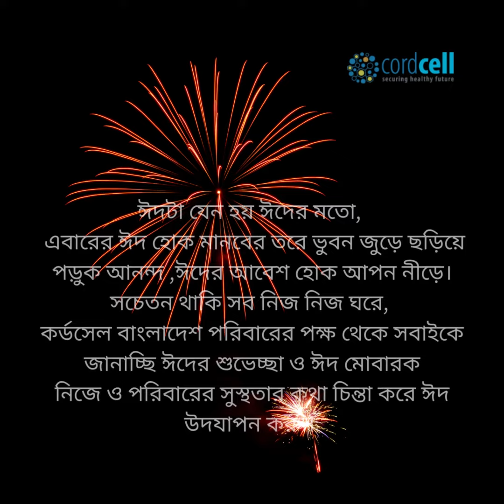Eid Mubarak 2023 All Doctors And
ঈদ মোবারক কর্ডসেল বাংলাদেশ পরিবার.👈💖

সকল প্রতিকূলতার মাঝেও প্রত্যেকের জীবনে ঈদ বয়ে আনুক নির্মল আনন্দ ।
সবাইকে ঈদের অনেক অনেক শুভেচ্ছা,দোয়া করি সকলের ঈদ আনন্দের সাথে,সুস্থ অবস্থায়,সুন্দর ভাবে কাটুক।
কর্ডসেল বাংলাদেশ পরিবারের সবাইকে জানাই
ঈদ মোবারক ।